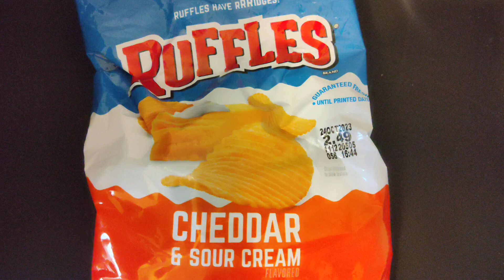Guess This Chip 6